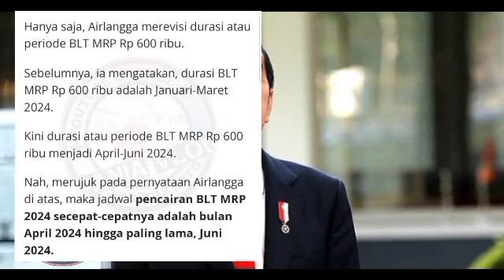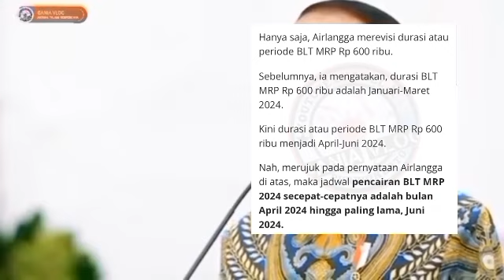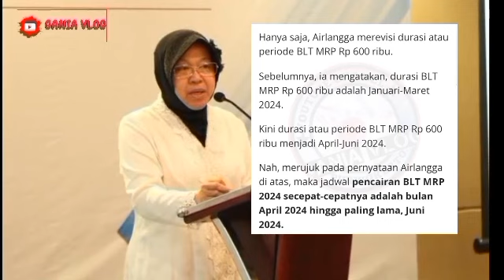INFORMASI PENTING TERBARU BESOK SABTU TGL 20 APRIL 2024 YG BELUM CAIR TAMBAHAN BLT MRP SIMAK YA